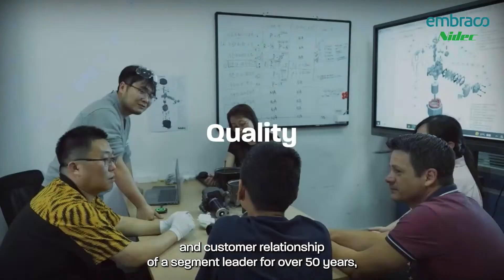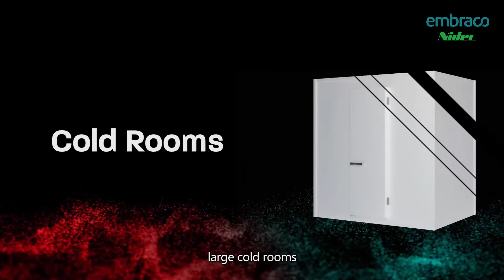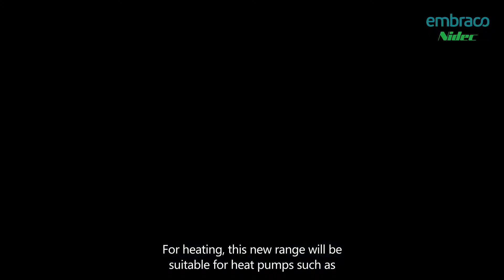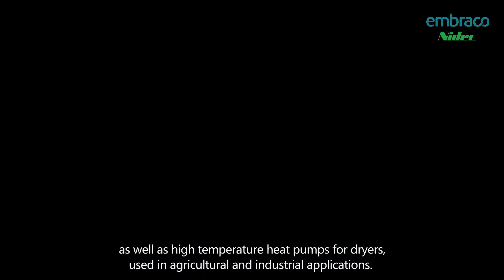Live | Embraco enters the HVAC segment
We are here to expand the possibilities. Don’t miss the live event that will explain all about our official entry into the HVAC segment.

We’re covering all your needs with an upcoming portfolio expansion that will reach new markets, reinforce decades of experience in refrigeration and embrace new climates and applications of the heating and air conditioning segments.

Discover everything at an exclusive event featuring Nidec Global Appliance’s President Alberto Casnati and more.